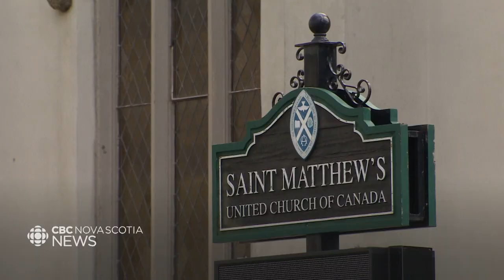Halifax man living in tent calls for housing solutions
For people living at Halifax homeless encampments during post-tropical storm Lee, the Nova Scotia government made three temporary shelters available. With a housing shortage, some are wondering what will be done to keep homeless people off the street this winter.